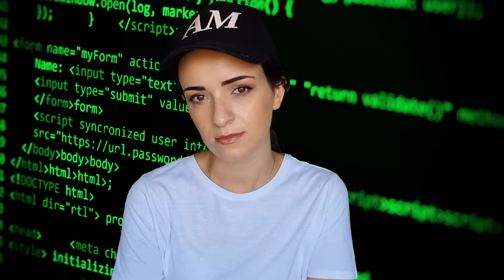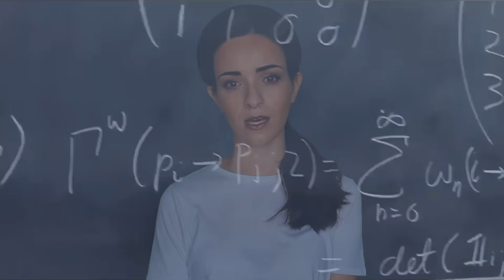16 Personalities Through the Eyes of the INTP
✉️ Send me some mail! ⬇️
Strathfield 2135
NSW Australia